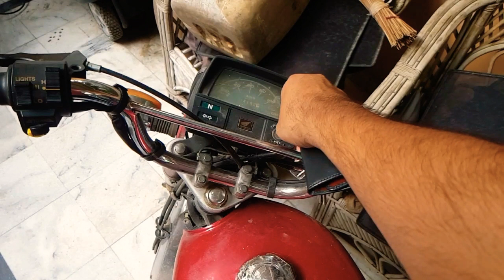Khana pul sabzi mandi